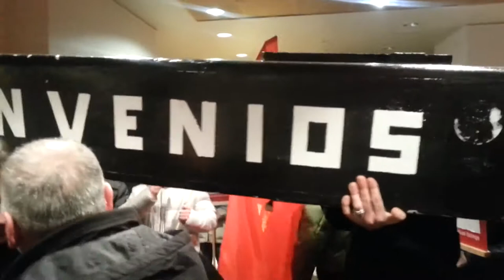Boicot da CIG á mesa negociadora do convenio estatal de seguridade privada (Madrid, 12/03/13)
Un grupo de delegados e delegadas da CIG-Servizos boicotearon hoxe en Madrid a mesa de negociación do convenio estatal da Seguridade Privada para denunciar que os sindicatos españois están a manter xuntanzas privadas coa patronal. A Policía española identificou a varios dos participantes, entre eles o secretario nacional da federación, a pesar de que non se rexistraron incidentes.